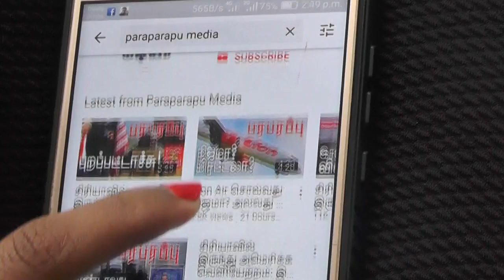தாய்வானில் சீனாவும் அமெரிக்காவும் நேரடி யுத்தம்! Indo Pacific | Paraparapu Tamil YouTube Channel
US House of Representatives Speaker Nancy Pelosi's visit to Taiwan has apparently sparked China's targeted military action in the Taiwan Strait. It is now known that another battle took place in the same period without being obvious. Most surprisingly, this information is published by the Chinese state television CCTV. The war they are referring to is electronic warfare. Chinese state television said it happened between China and the United States.